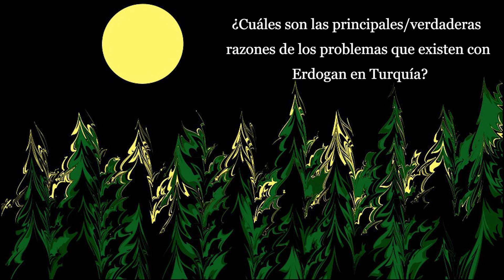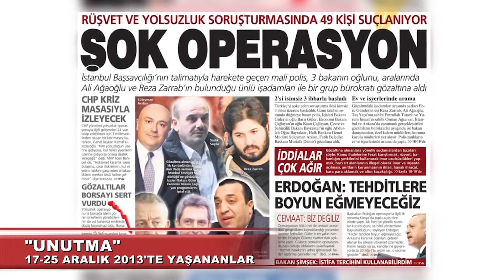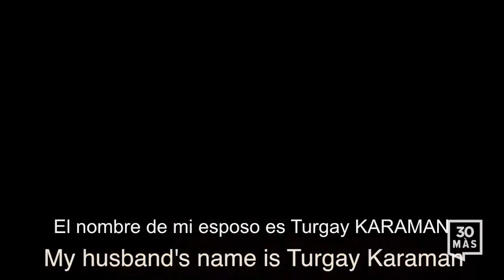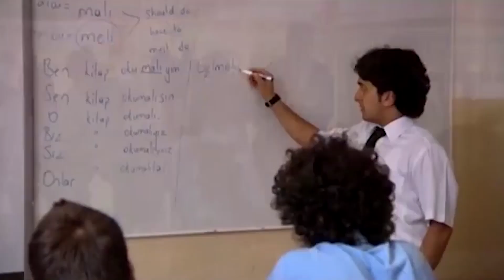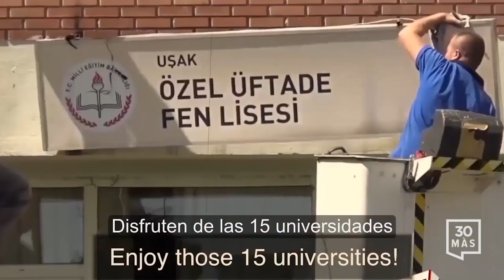¿Por qué el Erdogan atacó al movimiento Hizmet?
hizmet, movimiento,gulen,movimiento gulen, Turquía, erdogan, gobierno turco
15 de julio y movimiento Gulen / 15 de julio y Gulen